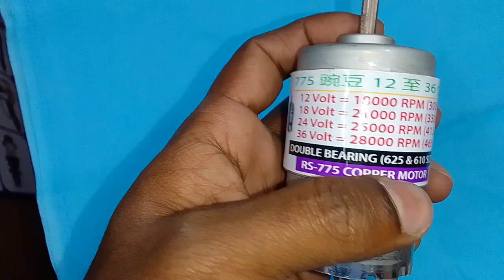What is RPM...আরপিএম কী। মোটরের গতি সম্বন্ধে ধারণা